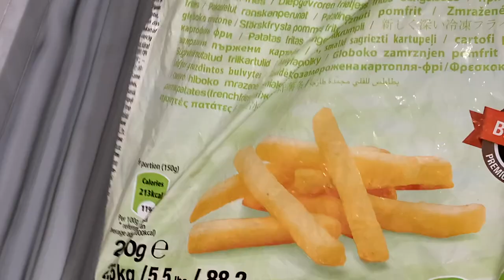IFTARI i 1-rë i Ramazanit 🤲❤️ - Meny Tradicionale , që të Gjithë e Duan dhe Shijojnë 👍✅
Menyja e Iftarit të 1-rë përmban :
Pasul Tradicionalë
Mish me Kocë
Qofte Shtëpie
Supë Pule
Paqe
Patatina
Sallata të Ndryshme
Speca
Menu for the first day of Ramadan contains :
Traditional Beans
Bones Meat
Homemade meatballs
Chicken Soup
Tradicional dish "Pace"
French Fries
Mixed Salads
Fried Peppers
Porositë për kuzhinë tuaj dhe jo vetëm mund ti bëni
You can order with discount from the best online shop-Amazon